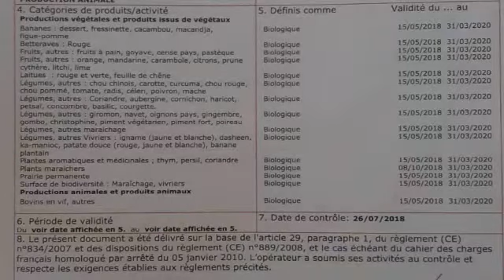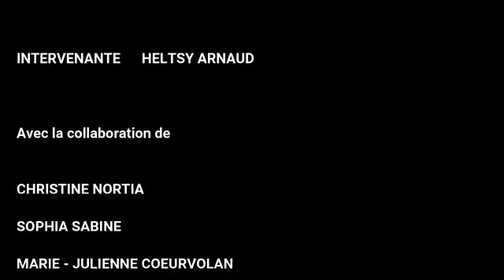Manjé Péyi-a San Pwazon - Édition 1 : Cerise Péyi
Aujourd'hui nous sommes allées à la rencontre de Cerise Péyi qui regroupe des agriculteurs qui ont fait le choix d'apporter une nourriture saine à la population martiniquaise et sont certifiés Zéro Poison !

Vous pouvez aller directement sur place au quartier La Renée à Rivière-Pilote ou passer commande et vous faire livrer partout en Martinique.